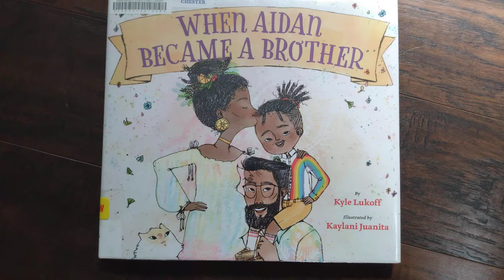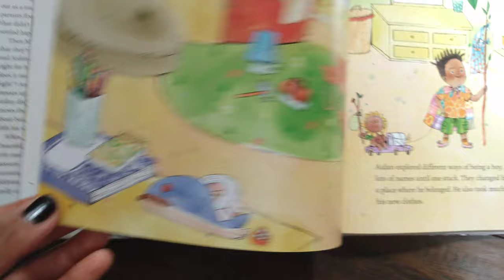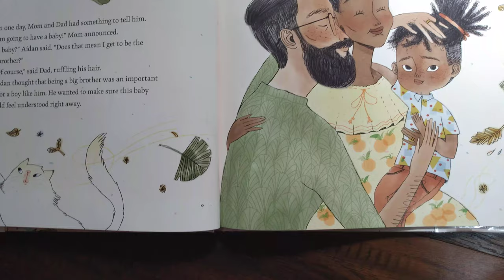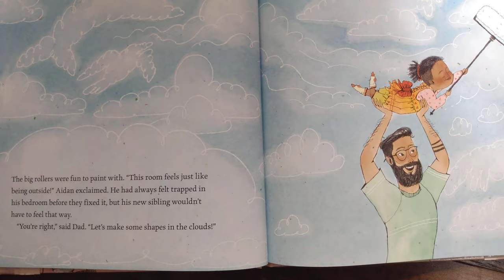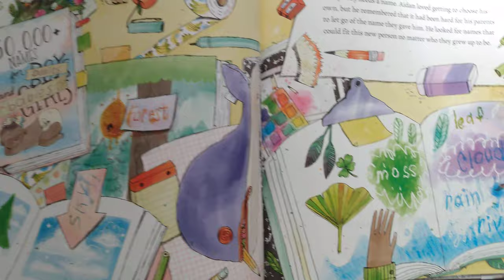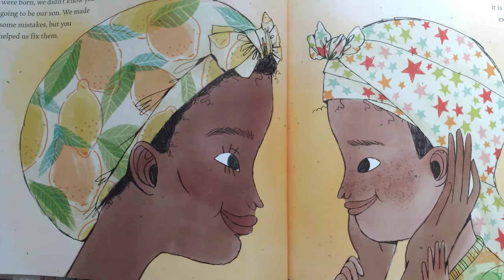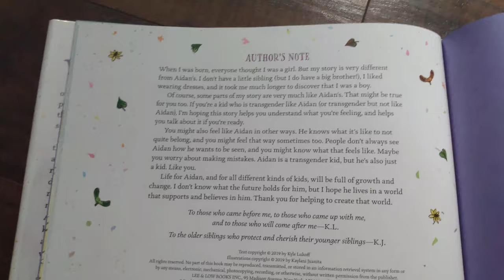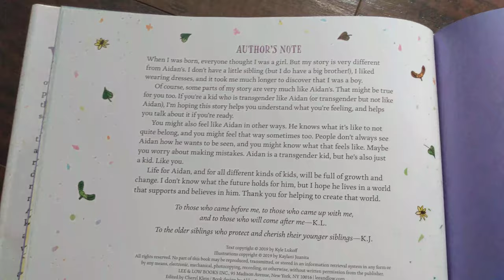When Aidan Became A Brother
Happy pride month everyone! Today's book is about a transgender boy named Aidan and his journey to becoming a big brother! Families aren't always as understanding and accepting of transgender/non-binary/gender fluid people but don't let that stop you from being your true self or loving those around you for being themselves.